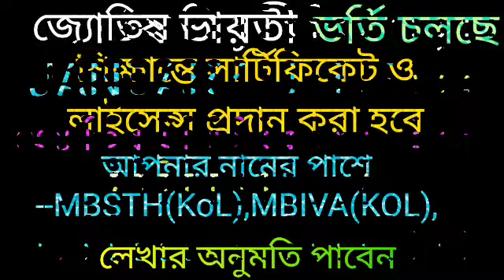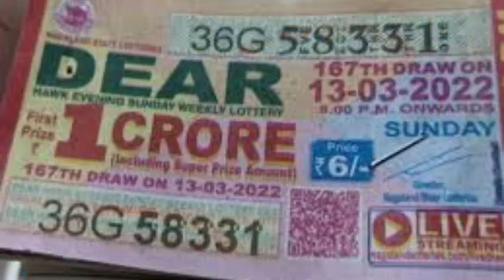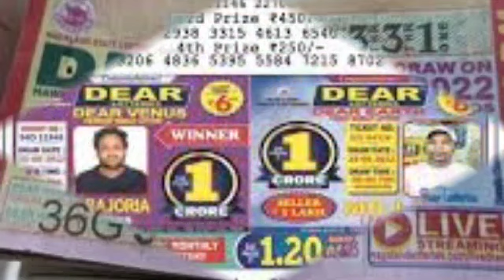বৃশ্চিক রাশি 27 শে নভেম্বর বুধ ধনু রাশিতে স্বস্তির নিঃশ্বাস ফেলবেন বুদ্ধি দিয়ে সমস্যার সমাধান।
বৃশ্চিক রাশি শুভ দিন আগত।